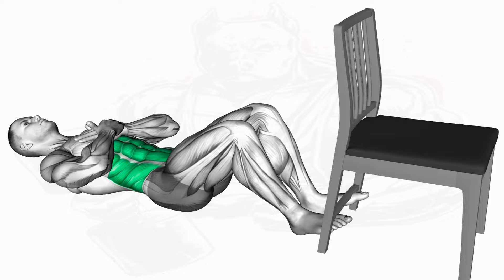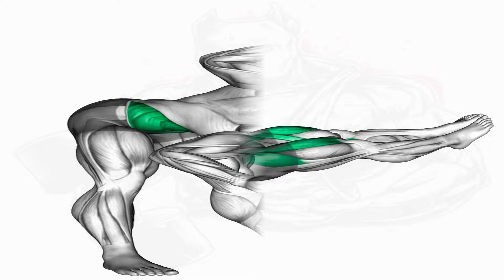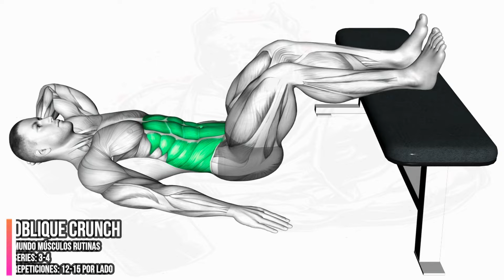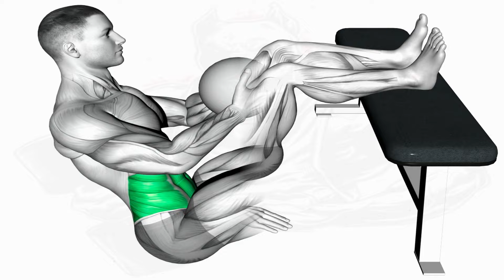Core and Abs Workout